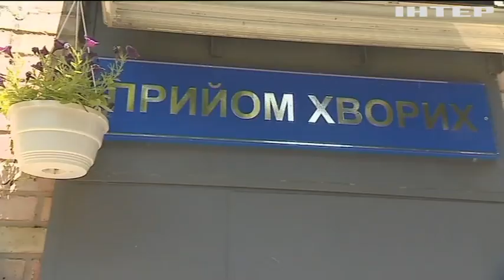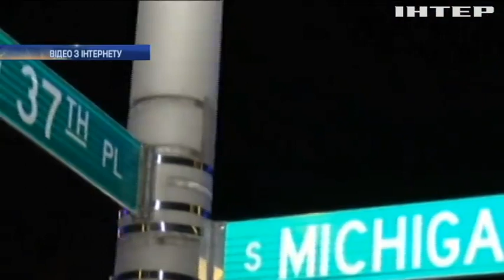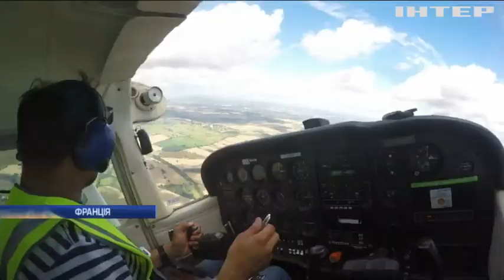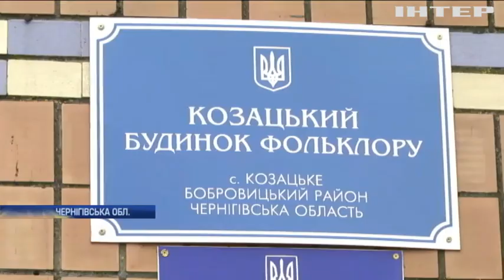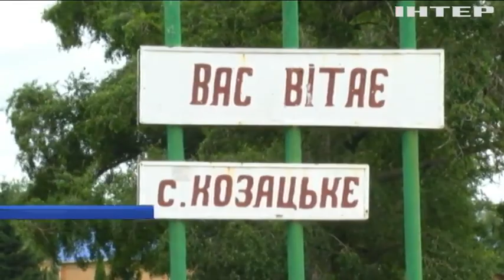Новости 12:00, выпуск за 10 августа 2017 года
Головні події на цю годину: На Яворівському полігоні учасники АТО ділилися досвідом з курсантами; В Криму російські окупанти проводять обшуки в оселях мешканців; КНДР планує випустити по базі США чотири ракети; Канадські військові зводять табір для мігрантів з США; У США встановили надувну курку в образі Трампа; Саудівська авіакомпанія Saudia Airlines запровадила дрес-код на борту своїх літаків.